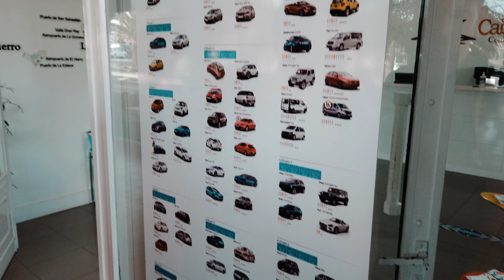HD Beach Hotel - Lanzarote 2021 - Aftermovie (4K) // with insta360 One X2 & DJI Mavic Air 2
Cutted with Final Cut Pro X